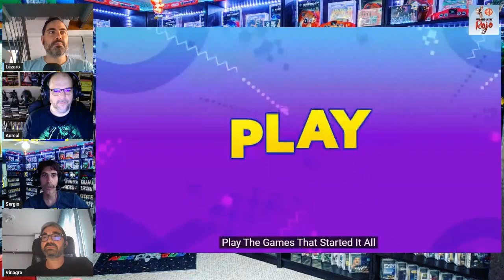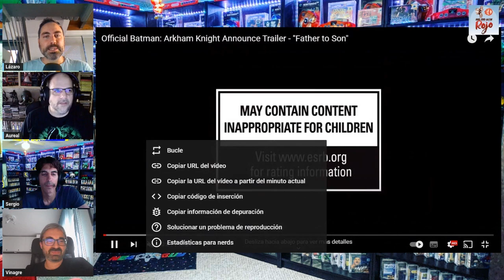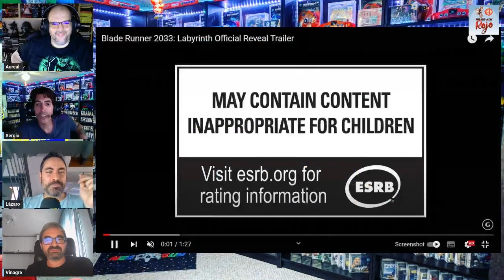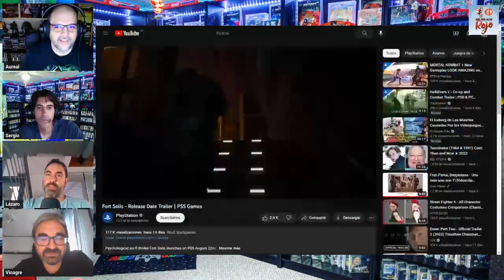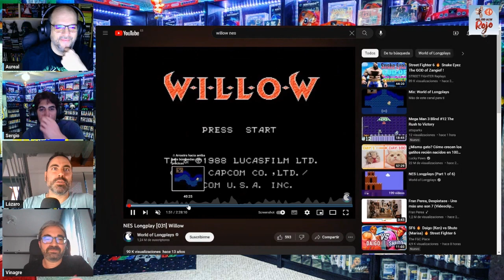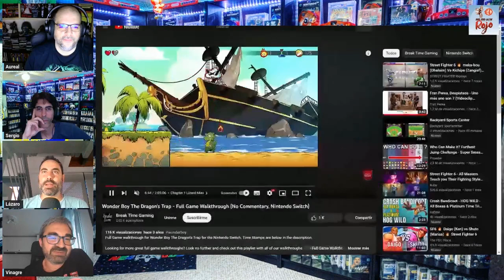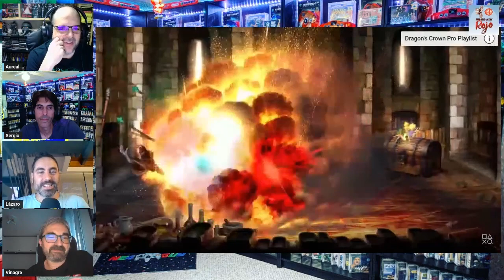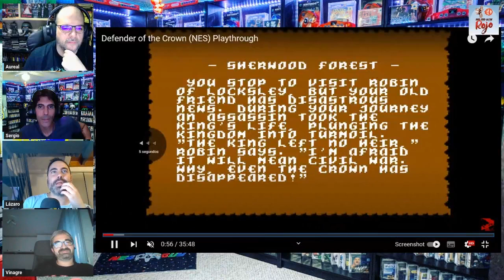Hadoken Rojo 123 - Top juegos de espada y brujería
1️⃣2️⃣3️⃣ En el programa 123 de Hadoken Rojo, nos despedimos durante unas semanas con la compañía del vinagre Manuel Sagra, que suple la ausencia del Galleta.

🤬 Comenzamos analizando las declaraciones de Jim Ryan, el CEO de Sony, quien ha afirmado que los estudios de desarrollo odian Xbox Game Pass.

🙅🏻‍♂️ Después nos vamos a Microsoft, ya que su director ejecutivo ha dicho que le gustaría que se eliminaran las exclusivas dentro del mundo de los videojuegos.

💰 Y siguiendo con Microsoft, también se ha revelado a través de mails del 2019 que el jefe de Xbox Game Studios, Matt Booty, quería acabar con Sony comprando todas las compañías y franquicias que pudieran.

🔮 Y terminamos el repaso a la actualidad con los nuevos rumores sobre Switch 2, dado que Activision ha afirmado que tendría una potencia similar a la de PS4 o Xbox One.

📺 Y para acabar, comentamos gameplays de juegos como Blade Runner 2033, Fort Solis, Running Fable o Mega City Police.

🥩 Y de guinda, un Top de juegos de espada y brujería.